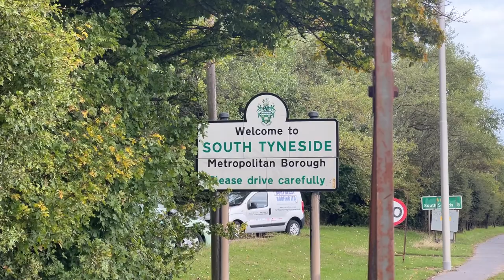Running The Great North Run by Myself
Essential Planning Reads:
The Power Broker by Robert A Caro
Icon Icon By John Grindod
A Guide to the New Ruins of Great Britain by Owen Hatherley
Brutal North by Simon Phipps

🎥 FILMMAKING GEAR:
Lumix G90
USB Mic
Camera Mic

Video Description Text:
this video covers running the route of the iconic great north run by myself, to demonstrate how the route of this looks when the roads are not closed off to runners and atheletes.

ABOUT JORDAN REEVE

A full time planner, Jordan Reeve specialises in creating videos about the built environment to tell its stories. The topics cover historical development of cities alongside psychogeography style walks, this aims to uncover the urban environment as well as pose questions about the space and place in which we live, work and play. He lives in Newcastle Upon Tyne and attempts to showcase the modern face of a former industrial city, which is still finding its way in regeneration.

running great north run tyneside newcastle iconic runs great run company south shields